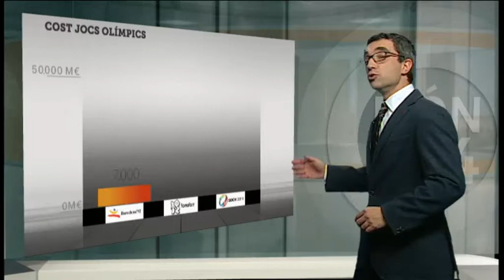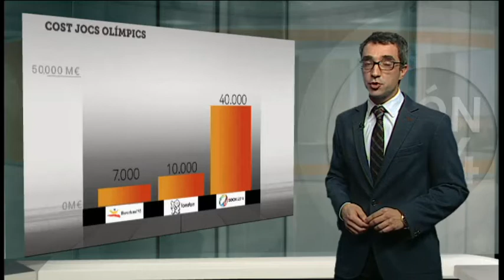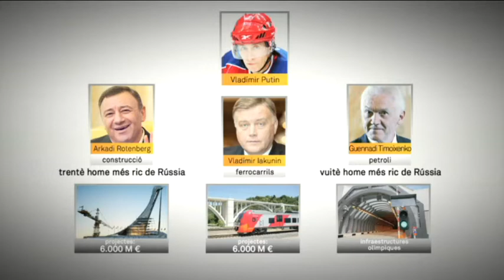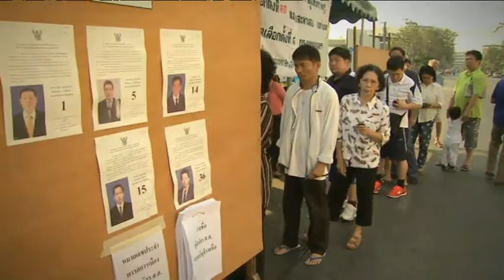TV3 - Món 324 - Els Jocs de Putin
Els Jocs Olímpics de Sotxi s'han convertit en els Jocs de Vladímir Putin i en el reflex de tot el que no funciona a la Rússia actual, des de l'estil autoritari del president a la corrupció generalitzada, passant pels conflictes no resolts del Caucas. Entrevistem dos experts russos i repassem la història del Caucas a través dels clàssic de la literatura russa.
I acabem amb un reportatge de les eleccions de Tailàndia, que no han servit per desencallar la greu crisi del país